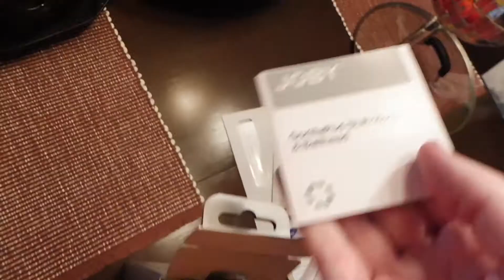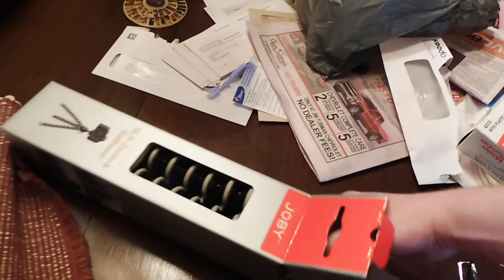IT FINALLY CAME IN!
Hey guys! Just a little vlog about picking up something ive been waiting for and a little footage of recording at Dylans!